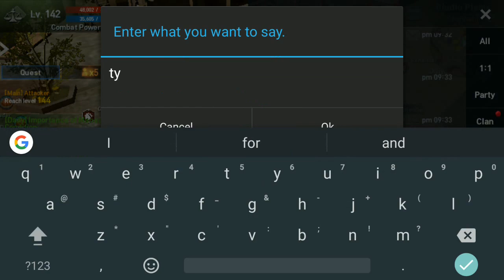Fortress Siege - Godlike vs Renaissance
Apologies for the poor quality, I tried turning graphics settings all the way down but it still lagged like crazy. At times I couldn't even move.

I turned maximum characters on screen to max because I wanted to show everyone in the video, guess I should have turned it down.

Shout out to my friends in Renaissance especially bossMick!

PM me in-game: Zorc

Server: Gludio02
Fortress: Gludio Plains Fortress
Device: ASUS Zenfone 3
Software: AZ Screen Recorder